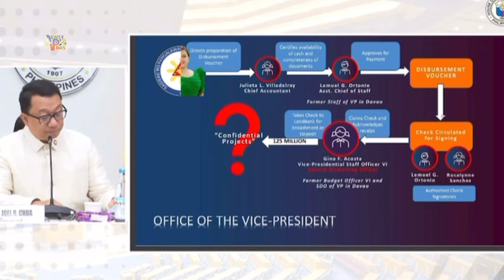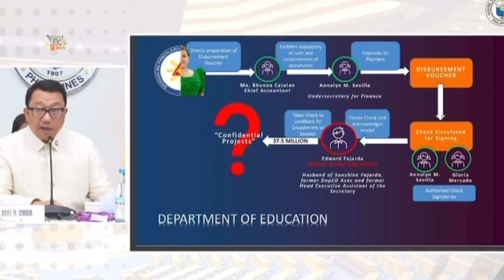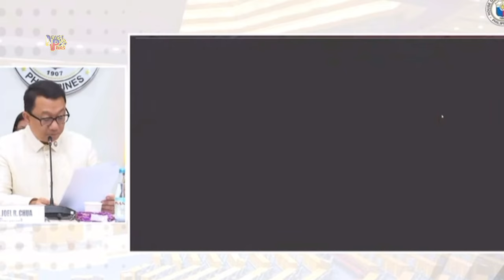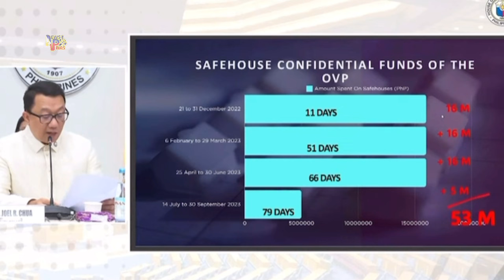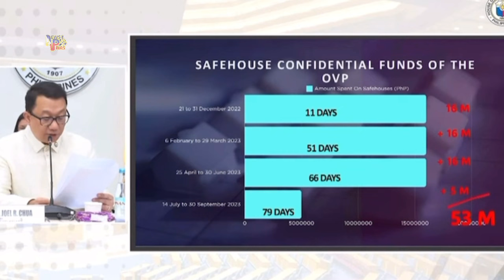Galit na ang QuadCom sa OVP, 4 times Hindi Sinipot ni VP Sarah ang Hearing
Walang Nagawa ang QuadCom sa OVP, Hindi Sinipot ni VP Sarah
Commitee on Good Government and Public Accountability